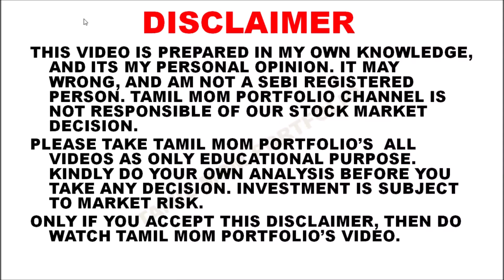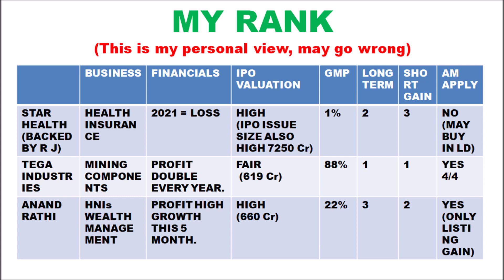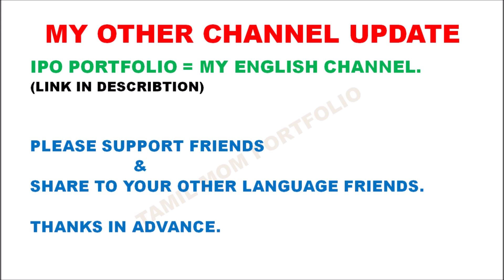CURRENT 3 IPOs LISTING GAIN & LONG TERM RANK IN TAMIL | IPO RANKS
CURRENT 3 IPOs LISTING GAIN & LONG TERM RANK IN TAMIL | IPO RANKS  @Tamil Mom Portfolio